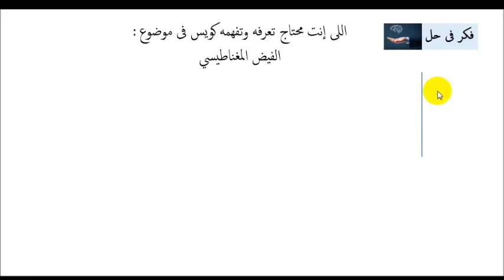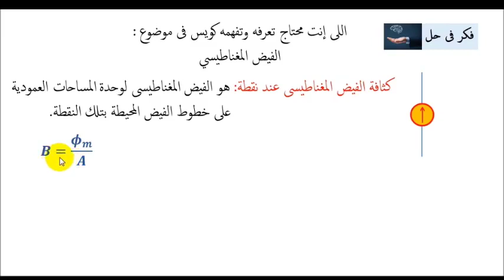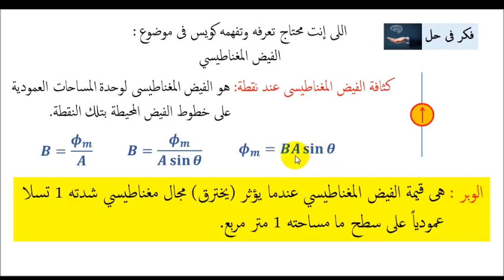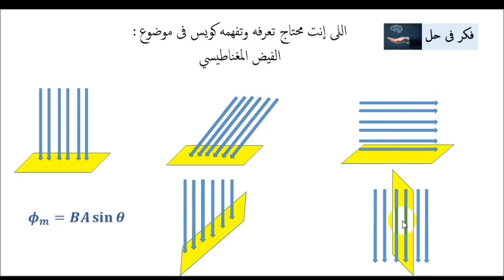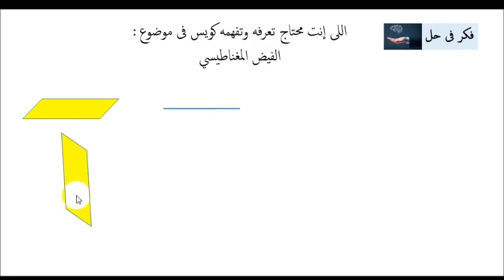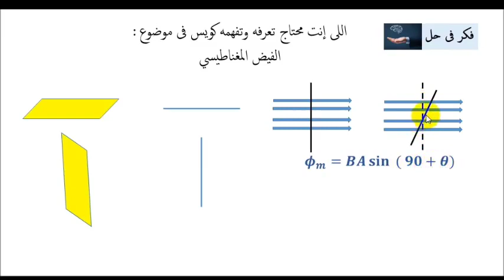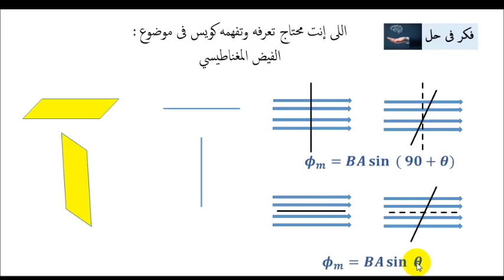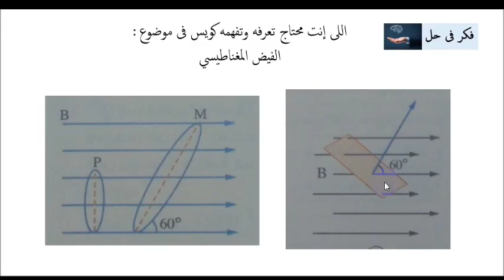فيديو (١): الفصل الثانى - الفيض المغناطيسي - فيزياء 3 ث 2022